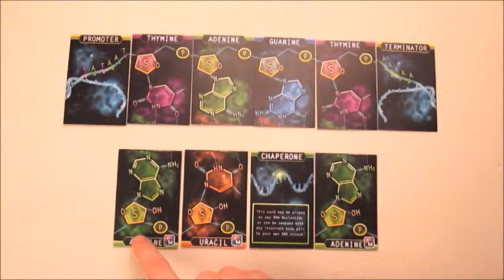Linkage: A DNA Card Game - Kickstarter Video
This video was done by John Coveyou of Genius Games in April of 2014 for his Kickstarter campaign for Linkage: A DNA Card Game. Linkage is a competitive card game with game play based accurately on a few simple genetics concepts (more specifically - for the geek in all of us - DNA Transcription!).